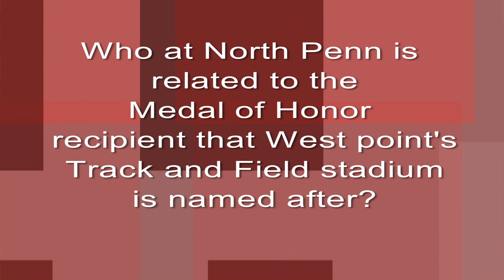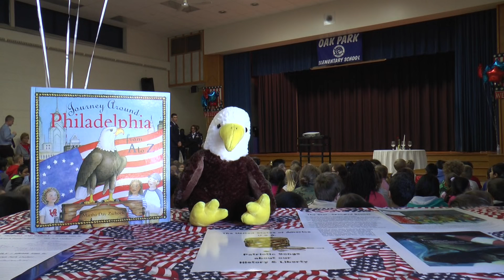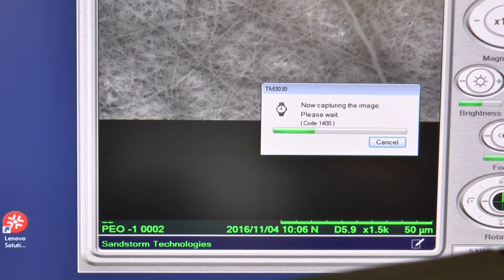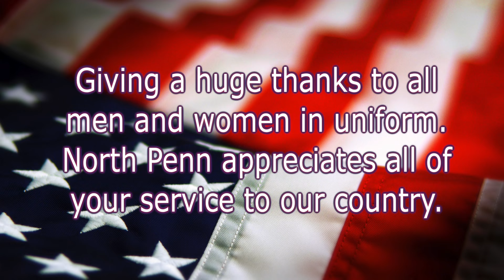Mornings 11-11-16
This week we celebrate Veterans Day, take a peek at the Fall production of She Stoops to Conquer with sports and more!